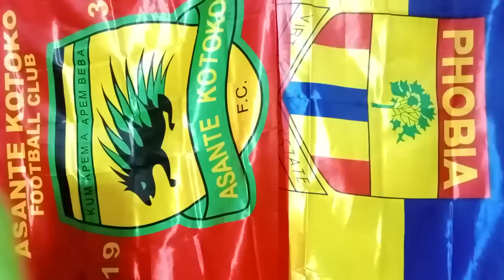EXCLUSIVE: AVONYO KUMASI BOY IS READY TO JOIN KOTOKO..HEARTS CONGO STRIKER KASHALA IN ACCRA..K5 IS S